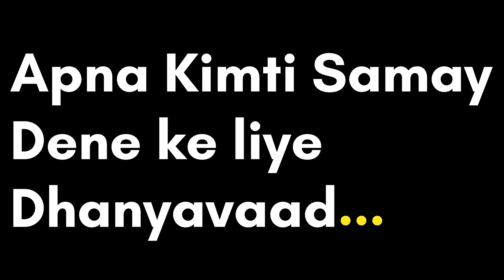Full body exercises with me